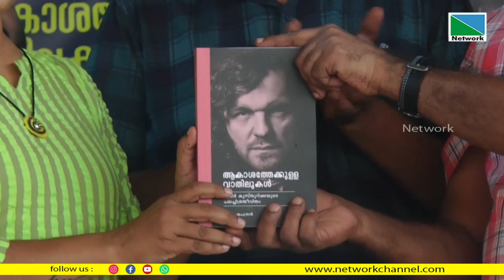31 JANUARY 2023